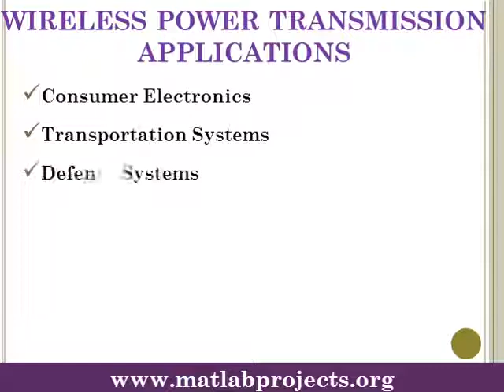Wireless Power Transmission Project | Wireless Power Transmission Thesis